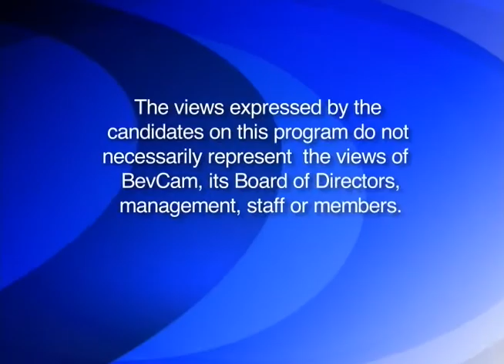Conversations with the Candidates 2013 : Michael Rotondo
Eve Noss interviews Ward 1 City Council candidate Michael Rotondo